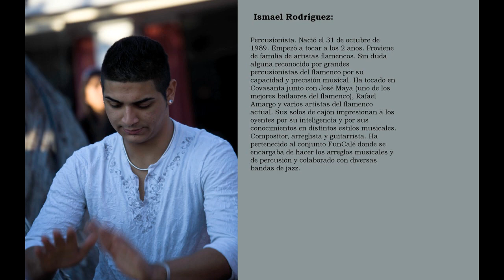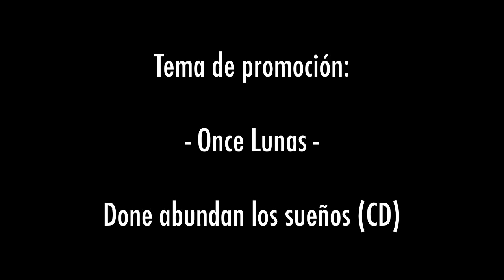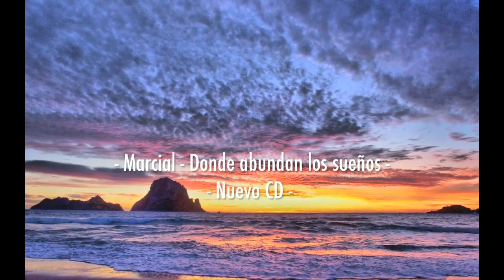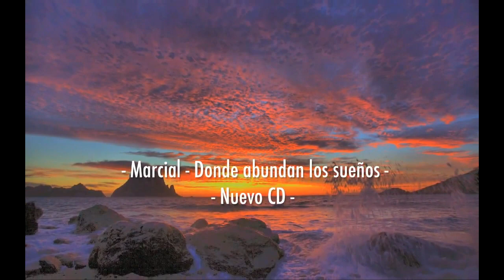marcial flamenco marcial flamenco ibiza marcial rodriguez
corriculun